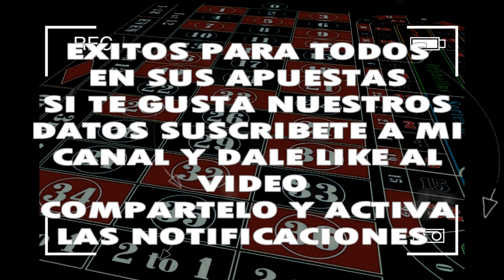VIERNES 11/10/2019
◥◣PARLEY_FORCE◥◣